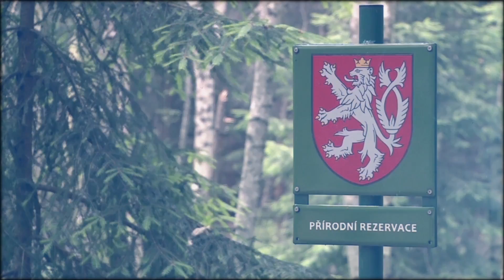TRAILER HOKEJBAL KEMP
Upoutávka na hokejbalový kemp